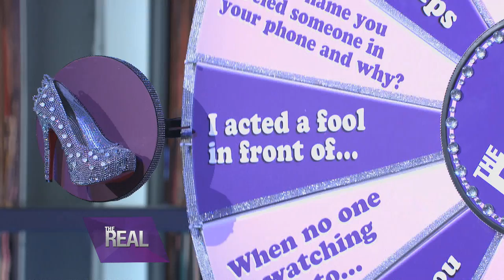Tasha Smith’s Nail Salon Nightmare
After playing a game of Spin the Heel, Tasha Smith reveals the last time she acted a fool. According to the actress, it happened while she was in the nail salon getting a mani and pedi. Listen to the funny story in this clip.